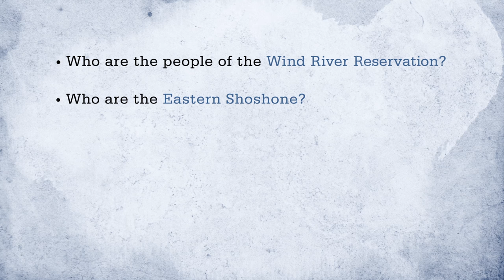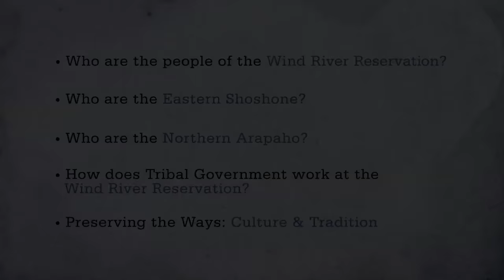Why Teach Native American History?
Shattering cultural stereotypes, learning about the history of the Eastern Shoshone and Northern Arapaho, and understanding the relationship between the People and the land are all reasons to teach Native American History.  Module 1 of the Wind River Reservation Education Project